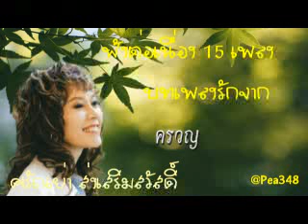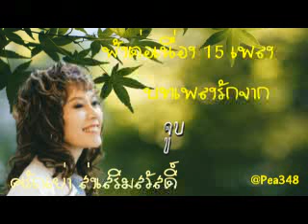15 บทเพลงรักจาก ศรัณย่า ส่งเสริมสวัสดิ์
15 บทเพลงรักจาก ศรัณย่า ส่งเสริมสวัสดิ์

01  คืนหนึ่ง
02  ถ้าหัวใจฉันมีปีก
03  โอ้ ยอดรัก
04  จงรัก
05  คนลวง
06  เก็บรัก
07  คนจะรักกัน
08  คนึงหา
09  ครวญ
10  คำรำพัน
11  ความรักเจ้าขา
12  คิดจะปลูกต้นรักอีกกอ
13  สายทิพย์
14  จุฬาตรีคูณ
15  จูบ